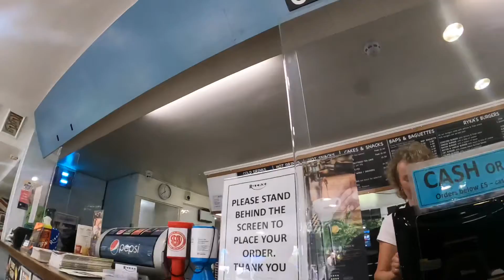Ride to Box Hill